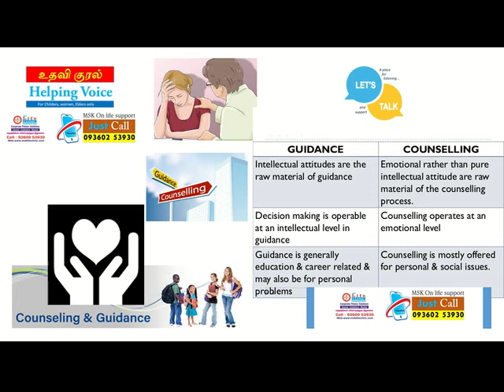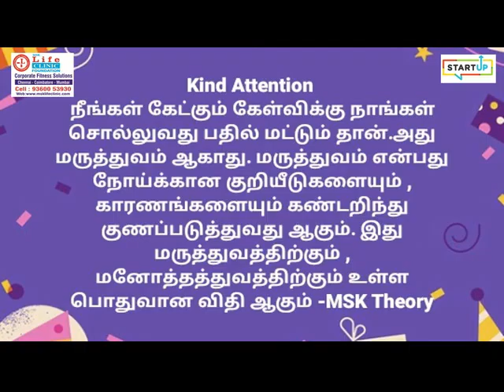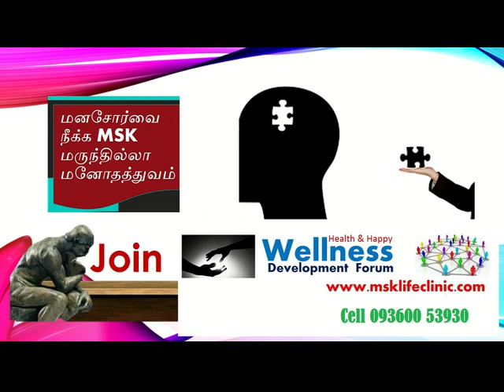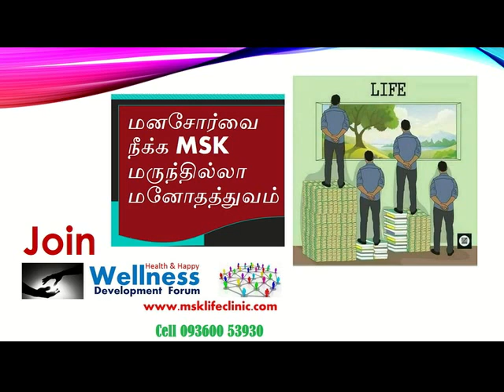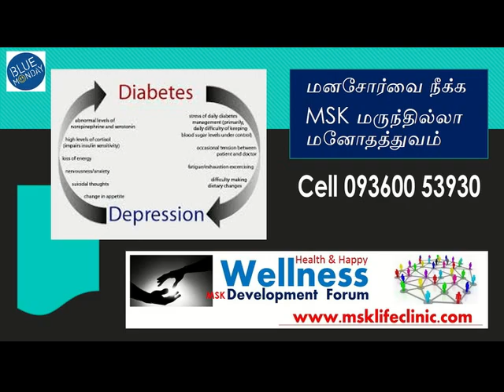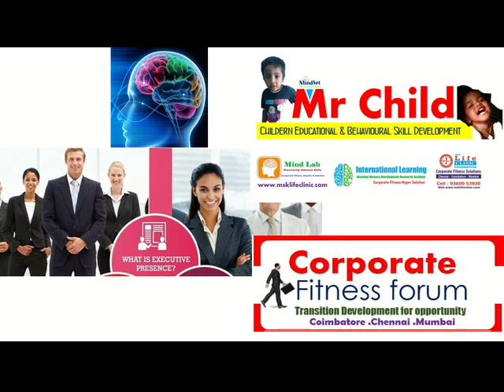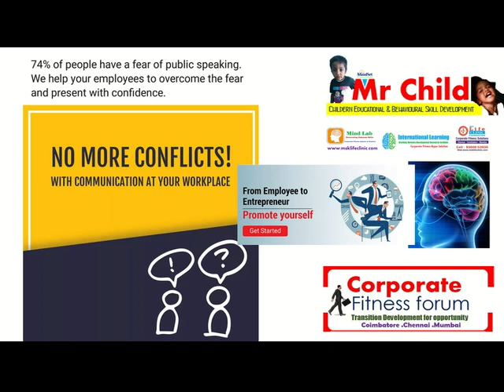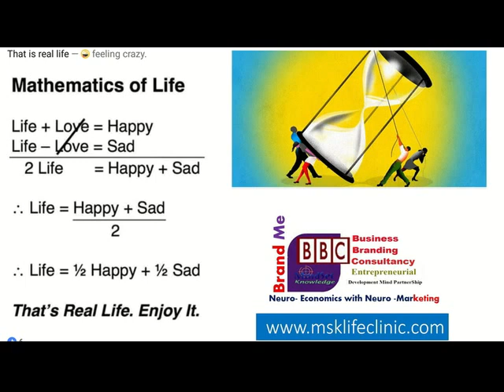மாதவிலக்கு காலத்தில் மனஅழுத்தம் ஏற்படுகிறதா?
பெண்களுக்கு மாதவிலக்கு காலத்தில் ஏற்படும் மன அழுத்தம்
மாதவிலக்கு காலத்தில் வேலை செய்யப் பிடிக்கவில்லை
மாதவிலக்கு காலத்தில் அதிகமாக கை கால் வலி

மாதவிலக்கு காலத்தில் சந்தேக மனப்பான்மை வருகிறதா
மாதவிலக்கு காலத்தில் சமையல் செய்ய பிடிக்கவில்லையா
மாதவிலக்கு காலங்களில் நெகட்டிவ் சிந்தனை வருகிறதா
குழந்தைகள் மேல் வெறுப்பு வருகிறதா
மாதவிலக்கு காலங்களில் படிக்க விருப்பம் இல்லையா
மாதவிலக்கு காலத்தில் எதுவும் செய்ய தோன்றவில்லையா
மாதவிலக்கு காலத்தில் பதட்டம் பயம் தலைவலி ஏற்படுகிறதா
அடிக்கடி கோபம்
பயம்
சந்தேக குணம்
வேலை செய்ய விருப்பம் இன்மை
சமையல் செய்ய விருப்பமின்மை
வீட்டு வேலை செய்ய விருப்பமின்மை
உடல் வலி
கை கால் வலி
தலைவலி
எரிச்சலூட்டும் நடத்தை
பொறுமையின்மை
மனச்சோர்வு
உடல் சோர்வு
உடல் பலவீனம்
எங்கு செல்வதற்கும் விருப்பமின்மை
வீட்டில் அமைதியாக ஓய்வெடுக்க முடியாமை
தூக்கமின்மை
படபடப்பு
குழந்தைகளைக் கவனிக்க வெறுப்பு
அதிக பசி
போடுற உளவியல்ரீதியான நடத்தையில் வெளிப்படும் இவற்றிலிருந்து விடுபட மருந்தில்லா மருத்துவம் உளவியல் சிகிச்சை அவசியம்
உடல் நடுங்கும், உள்ளங்காலிருந்து உச்சந்தலை வரை உடல் சூடாகும், அறிவும் மனம் தன்நிலை மறக்கும், நீங்கள் எழுப்பாத சப்தம் வெளிவரும், உடல் இங்கு அங்கும் தூக்கி தூக்கி போடும் கடைசியாக பைத்தியம் பிடித்தது போல் நீங்கள் ஆகிவிடுவீர்கள். இது எதனால் நடக்கிறது என்று உங்களுக்கு தெரியுமா ?. உங்கள் உயிர் சக்தி ஆற்றல்களில் ஒரு பொறி விழிப்பதினால் நடக்கும். ஏனென்றால் உணர்வு பூரணமானது.

தொடர் சிந்தனை ,சிந்தனை பயம், அமைதியின்மை ,கோபம் ,ஆர்வமின்மை,
படபடப்பு ,மன அழுத்தம் ,சிந்தனை அழுத்தம் ,தலைவலி ,எதிர்மறை எண்ணம் ,எதிர்மறை சிந்தனை ,உளவியல் நிபுணரின் ஆலோசனை, மருந்தில்லா மனோதத்துவம்

குடும்பவியல் பிரச்சனை,
குடும்ப மன அழுத்தம்,
கணவன் மனைவி பிரச்சினைகள்,
கணவன் மனைவி பிடிபில்லா வாழ்க்கை, குடும்பநல ஆலோசனை,
பொருளாதார வளர்ச்சி உளவியல்,
மன அழுத்த சிந்தனை,
பணப்பிரச்சினை நீங்க,
உளவியல் பிரச்சினைகள்,

தொடர் சிந்தனை தொடர் செய்யலை தொடர்ந்து செய்யும் மன பாதிப்பு விடுபட மருந்தில்லா மருத்துவம்
தொடர் விரக்தி ,தொடர்பு வெறுப்பு மனநிலை, நீங்க மருந்தில்லா மருத்துவம்
மனதில் தோன்றும் நோய் குறியீடு மற்றும் அதன் அறிகுறிகள்
மற்றவர்களின் பிரச்சனையை தன் பிரச்சினையாக கற்பனை செய்து கொண்டு வாழும் மன பாதிப்பு
 கோப மனநிலை, நீங்க மருந்தில்லா மருத்துவம்

பெண்கள் மற்றும் குழந்தைகளுக்கான வளர்ச்சி உளவியல் பற்றிய உங்கள் கேள்விகளுக்கு பதிலளிக்கிறார் எம் எஸ் கே லைஃப் கிளினிக் பவுண்டேஷன் உடைய